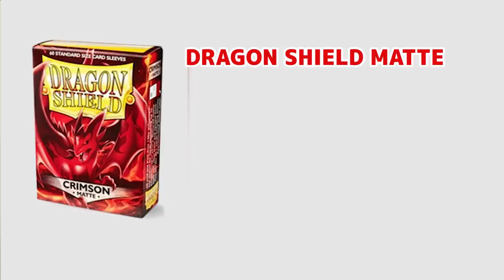【けーちんレビュー】ヨーロッパ最強スリーブ上陸、「ドラゴンシールドマット」！シャッフルの手触りがヤバかった…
晴れる屋看板娘『けーちん』がお送りする『けーちんレビュー』
第7回は「ドラゴンシールドマット」をレビューします！
中が見えない箱ですが、一体どんなスリーブなのか…！？期待大です！